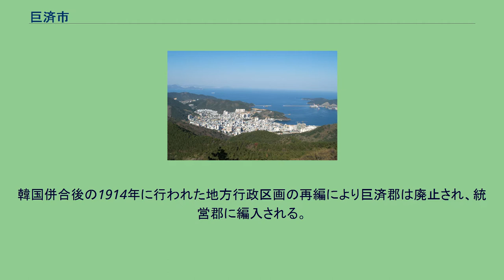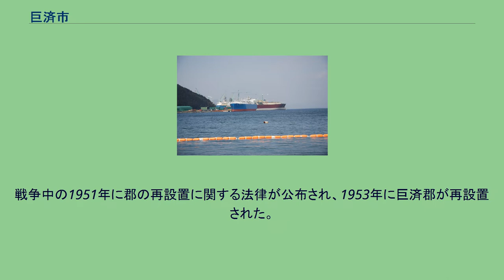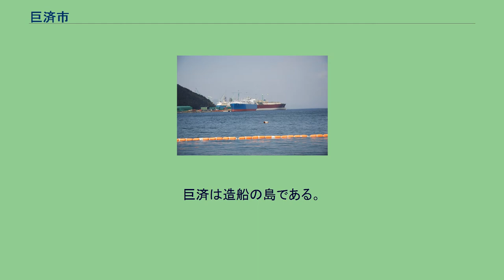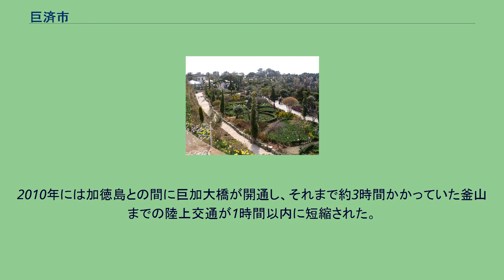巨済市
巨済市（コジェし）は、大韓民国慶尚南道の南海上にある市。
韓国で2番目に大きな島である巨済島を市域としている。
造船業が盛んであり、漁業でも知られる。
市は、巨済島と付属島嶼から構成される。
鎮海湾を挟んで北に昌原市がある。
西には固城半島先端部の統営市が狭い見乃梁海峡を隔てて位置しており、巨済島西部と巨済大橋（740m）・新巨済大橋（940m）で結ばれている。
また、東北方に約9km隔てて加徳島（釜山広域市江西区）があり、巨加大橋（8.2km）で結ばれている。
東南方向には朝鮮海峡（対馬海峡西水道）を隔てて日本の対馬（上島）がある。
巨済島―対馬間は朝鮮海峡が最も狭まる海域の一つである。
市の歴史的な中心は西北沿岸部の現市庁所在地・古県（コヒョン/고현）。
東海岸の長承浦（チャンスンポ/장승포）一帯は植民地期には漁業によって、また大韓民国成立後は玉浦（オクポ/옥포）に作られた造船所によって、島内でいち早い発達を遂げてきた。
市の人口も古県・長承浦の両地域に集中する。
古来、巨済島は日本と朝鮮との交通の要衝であった。
もっとも、瀆盧国の比定地には諸説あり、巨済島とする説は定説ではない。
この島には、新羅時代に巨済郡という名の行政機関が置かれるようになった。
高麗時代、元寇に先立つ1267年、モンゴルの使臣殷弘・黒的が巨済島から日本への海路の険しさを見、「大洋万里、風濤の天を蹴る」と報告している。
1275年の弘安の役では合浦（馬山）を出航した東路軍の軍船が巨済島で半月ほど停泊した。
15世紀には倭寇の侵入が相次いだため、住民を半島本土に避難させる空島政策が一時的に採られた。
古県城・鶏竜楼 16世紀末の文禄・慶長の役（壬辰倭乱）では巨済島は日本軍の拠点となり、諸将が島内に倭城を築いた。
文禄の役の名目上の大将である豊臣秀勝はこの島で病死している。
付近の海上では玉浦海戦・巨済島海戦（漆川梁海戦）・閑山島海戦が戦われた。
近代に入ると、1889年に日本朝鮮両国通漁規則が結ばれ、東岸の長承浦や旧助羅（クジョラ/구조라, 舊助羅）などに日本人漁民が移住した。
長承浦の湾口にあった通称「入佐村」は大規模な移住漁村であった。
1900年、ロシア帝国は、巨済島を租借する意があるとの風説を打ち消すためとして、大韓帝国に対し、巨済島不租借に関する露韓条約を結び、ロシア及び第三国への巨済島の租借を禁止させた。
韓国併合後の1914年に行われた地方行政区画の再編により巨済郡は廃止され、統営郡に編入される。
朝鮮戦争が勃発すると島は後方基地となり、兵士の訓練所や避難民収容施設が設置された。
島内にはアメリカ軍が設置した巨済島捕虜収容所があり、1952年5月7日の巨済島事件では共産主義者による暴動の舞台となった。
戦争中の1951年に郡の再設置に関する法律が公布され、1953年に巨済郡が再設置された。
1970年代に2つの大きな造船所が設けられ、巨済は造船の島として発展を遂げる。
1989年には長承浦邑が先んじて市制を施行して巨済郡を離脱するが、1995年に長承浦市と巨済郡が合併し、巨済市となった。
巨済市 巨済郡 再設置後 都農複合形態市で、10洞9面からなる。
洞は東部の旧長承浦市区域と西北部の旧新県邑区域に置かれている。
市庁舎は古県洞に位置する。
市長は權民鎬（クォン･ミンホ/권민호、2010年7月就任）。
三星重工業の造船所（古県）。
巨済は造船の島である。
主産業は造船業と漁業。
「市の魚」としてタラが上げられている。
1970年代に建設された2つの造船所、西北岸の古県にある三星重工業巨済造船所（古県造船所）と、東岸の玉浦にある大宇造船海洋巨済造船所（玉浦造船所）が市の経済を支えている。
造船所の従業員は2007年時点で人口の24%を占め、「造船王国」と称されているた。
造船業が好況であった2014年前半には、市内の失業率が0.4％まで低下するなど景気が良い状況にあったが、その後の造船不況で市内の産業は軒並み低迷。
2018年後半の市内の失業率は7%へ上昇した。
西側の固城半島・統営市とは、巨済大橋・新巨済大橋で結ばれている。
長承浦・玉浦―釜山間に1日24往復の高速旅客船があるなど、鎮海湾内・釜山方面への海上交通が発達している。
2010年には加徳島との間に巨加大橋が開通し、それまで約3時間かかっていた釜山までの陸上交通が1時...